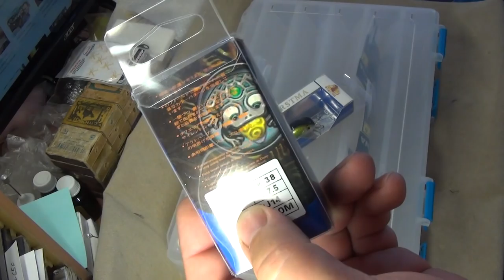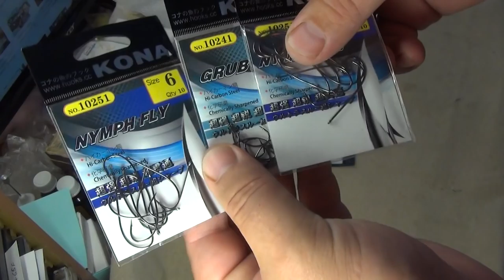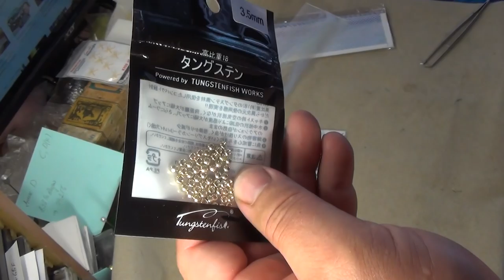Прикупил китайского барахла на китайском рынке .